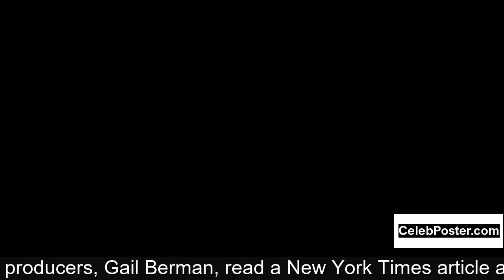Gaby Hoffmann biography